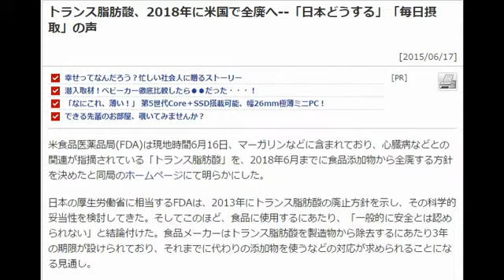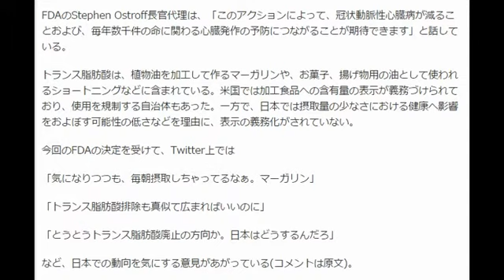トランス脂肪酸、2018年に米国で全廃へ--「日本どうする」「毎日摂取」の声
[2015/06/17]
幸せってなんだろう？忙しい社会人に贈るストーリー
潜入取材！ベビーカー徹底比較したら●●だった・・・！
「なにこれ、薄い！」 第5世代Core＋SSD搭載可能、幅26mm極薄ミニPC！
できる先輩のお部屋、覗いてみませんか？
[PR]印刷
米食品医薬品局(FDA)は現地時間6月16日、マーガリンなどに含まれており、心臓病などとの関連が指摘されている「トランス脂肪酸」を、2018年6月までに食品添加物から全廃する方針を決めたと同局のホームページにて明らかにした。

日本の厚生労働省に相当するFDAは、2013年にトランス脂肪酸の廃止方針を示し、その科学的妥当性を検討してきた。そしてこのほど、食品に使用するにあたり、「一般的に安全とは認められない」と結論付けた。食品メーカーはトランス脂肪酸を製造物から除去するにあたり3年の期限が設けられており、それまでに代わりの添加物を使うなどの対応が求められることになる見通し。

FDAのStephen Ostroff長官代理は、「このアクションによって、冠状動脈性心臓病が減ることおよび、毎年数千件の命に関わる心臓発作の予防につながることが期待できます」と話している。

トランス脂肪酸は、植物油を加工して作るマーガリンや、お菓子、揚げ物用の油として使われるショートニングなどに含まれている。米国では加工食品への含有量の表示が義務づけられており、使用を規制する自治体もあった。一方で、日本では摂取量の少なさにおける健康へ影響をおよぼす可能性の低さなどを理由に、表示の義務化がされていない。

今回のFDAの決定を受けて、Twitter上では

「気になりつつも、毎朝摂取しちゃってるなぁ。マーガリン」

「トランス脂肪酸排除も真似て広まればいいのに」

「とうとうトランス脂肪酸廃止の方向か。日本はどうするんだろ」

など、日本での動向を気にする意見があがっている(コメントは原文)。